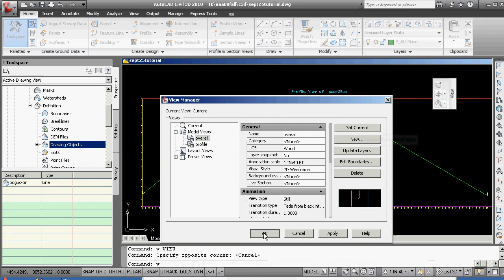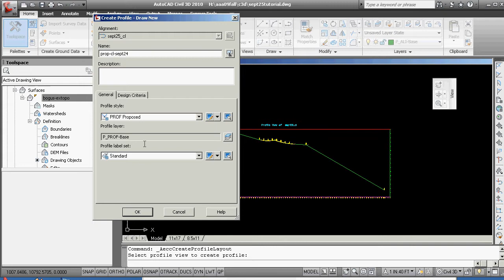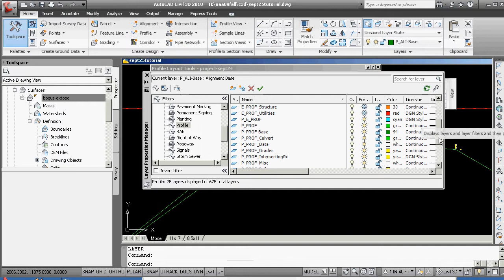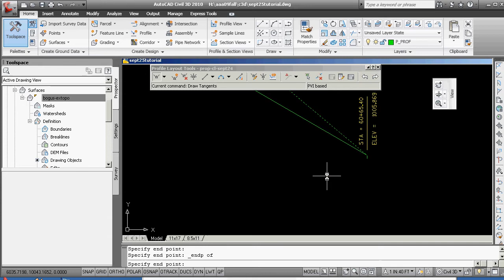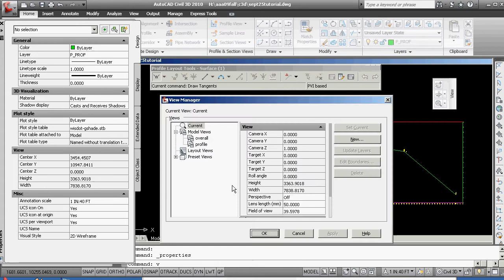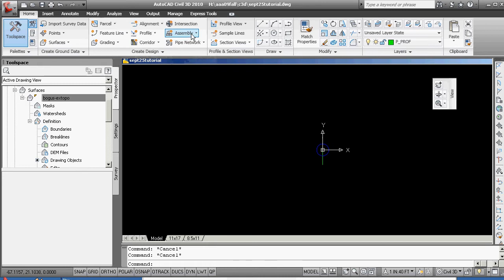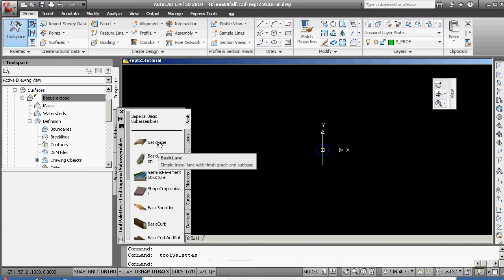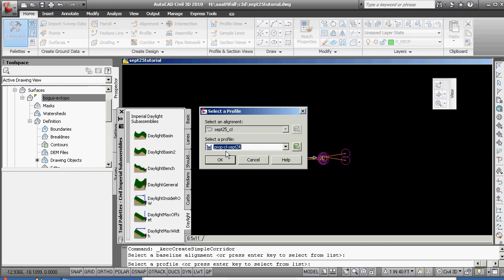Civil3d Quickstart corridor tutorial part 4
The fourth in a series taking students through a quick civil 3d 2010 implementation to purely look at the tools.  The program is not here to take you to Jupiter it is there for you to learn to make safe, thoughtful, and economic civil corridor projects.